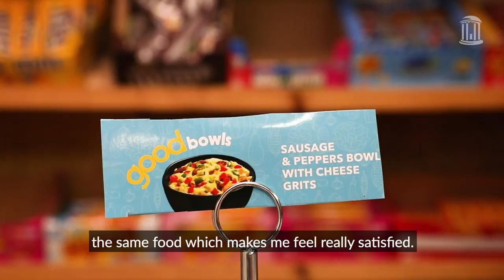Bringing healthy food to all consumers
The Good Bowls project, created by UNC-Chapel Hill nutrition professor Alice Ammerman, aims to provide better access to nutritionally valuable food for lower-income consumers and create economic opportunities for local farmers and food entrepreneurs. So far, Ammerman and her team have worked closely with organizations like Working Landscapes, a non-profit group dedicated to building more sustainable livelihoods in the areas surrounding Warren County, North Carolina, to help distribute Good Bowls and get the word out about the project.

Conflict of Interest Disclosure: Dr. Alice Ammerman, director of the UNC Center for Health Promotion and Disease Prevention, founded and has equity ownership in Equiti Foods, LLC (formerly Good Bowls, LLC). This relationship has been disclosed to and is under management by UNC-Chapel Hill.